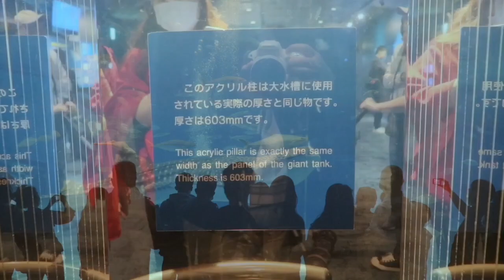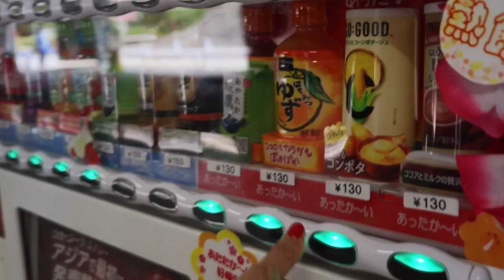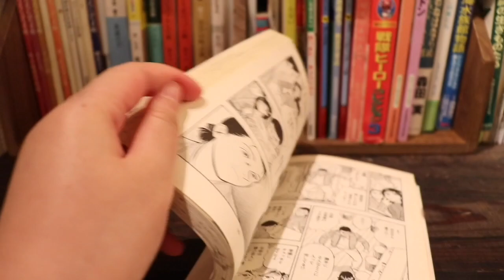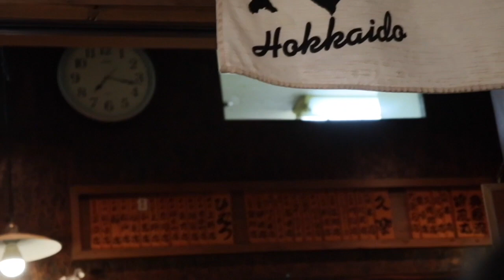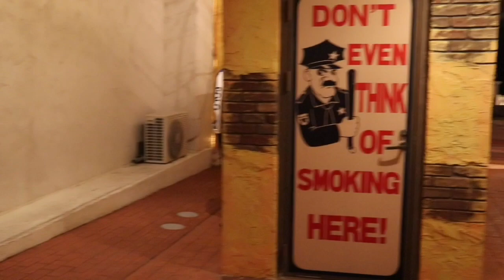Okinawa Day 3 (Visiting the aquarium, American Village & More)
Although the weather was a pity, we had fun this day. We saw a huge whale shark at the aquarium, discovered a cute cafe at a lowkey area, and I finally tried the spam egg roll I wanted to try for so long!